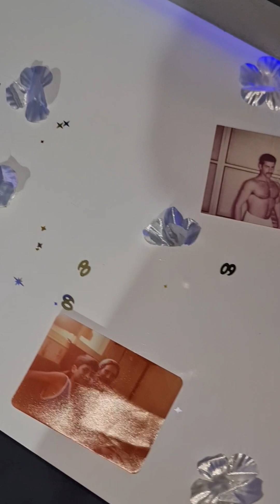Rafi's 60th Birthday: A Night of Celebration and Memories | Happy Birthday!